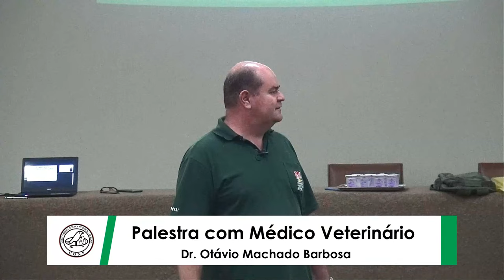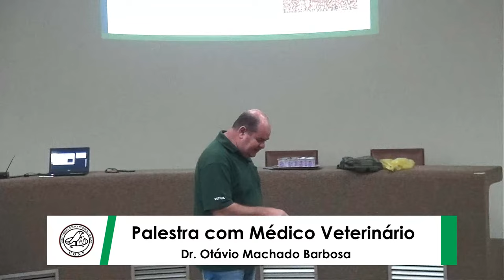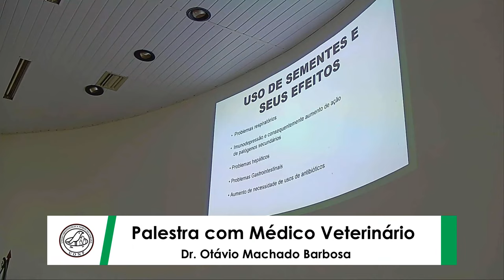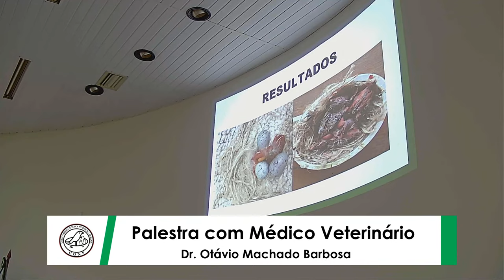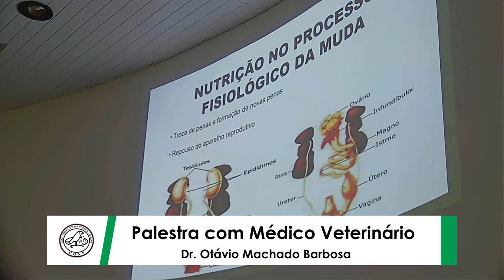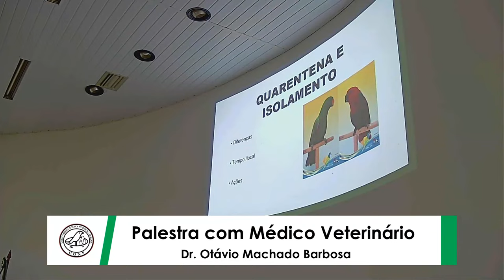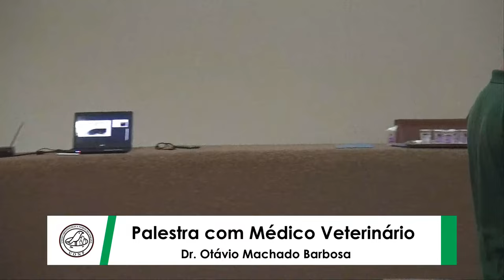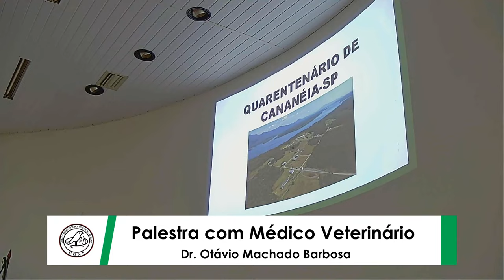Como alimentar seu canário belga ou periquito - o médico veterinário Otávio Machado Barbosa explica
Desmitificando a alimentação de passeriformes, como canários domésticos, e psitacídeos, como periquitos,, pelo médico veterinário Otávio Machado Barbosa.
Canários sentem o cheiro ou o sabor dos alimentos e rações? Saiba aqui, assista!